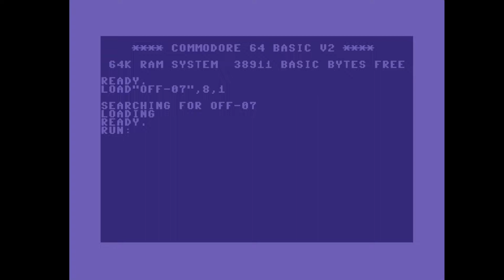C64 Crack Intro: 1992 Offence Intro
Airwolf/F4CG